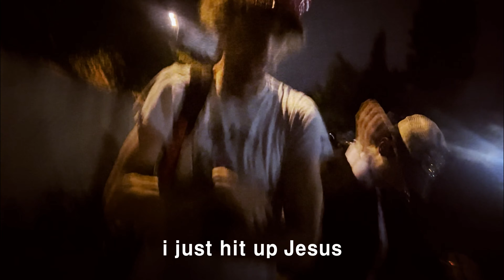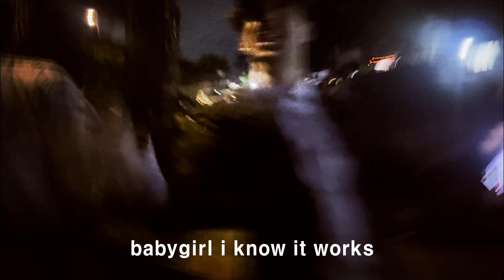Mike Saatchi - church w/ stunny (Official Music Video)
STREAM SONG HERE ⬇
w/ stunny
directed by @mikesaatchi
edited by @mikesaatchi